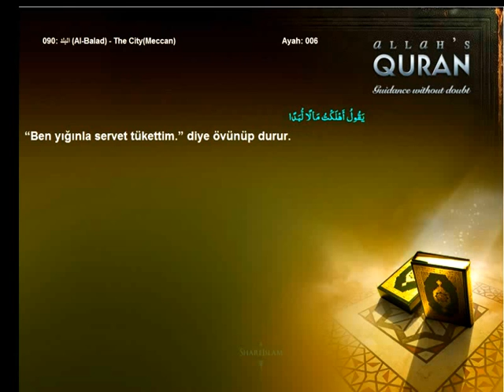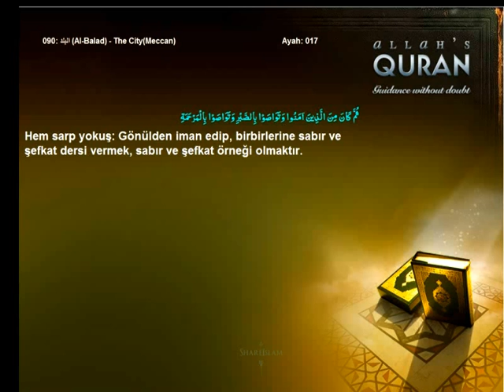Quran Turkish only 090 البلد Al Balad The CityMeccanIslam4peace com